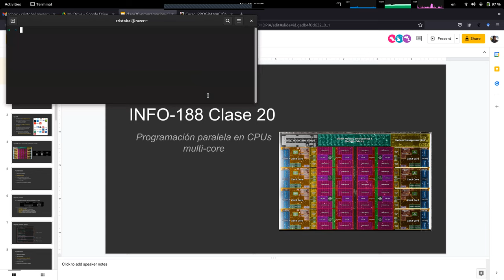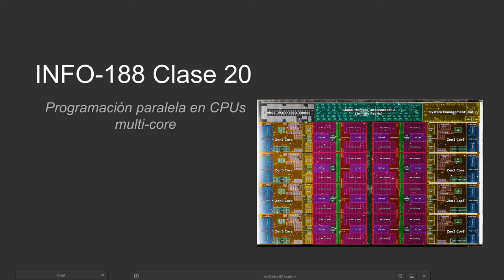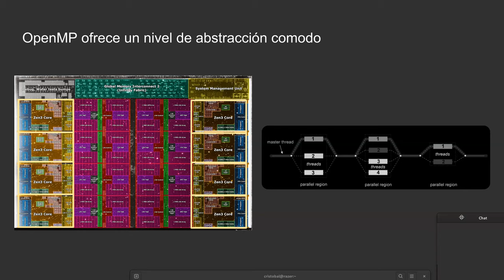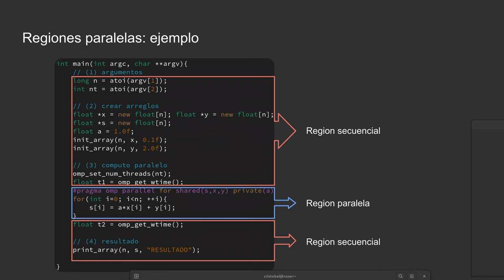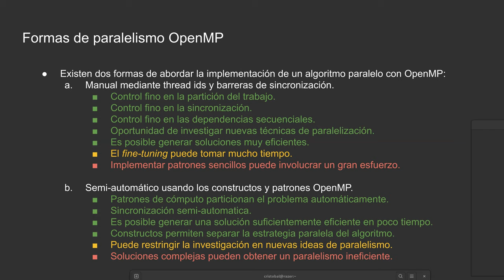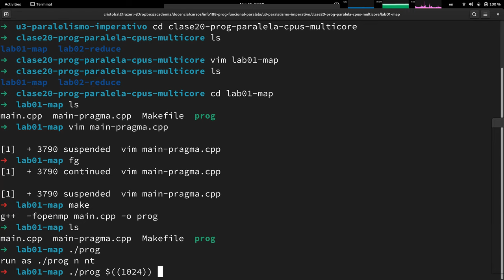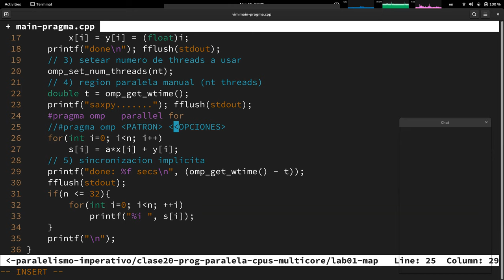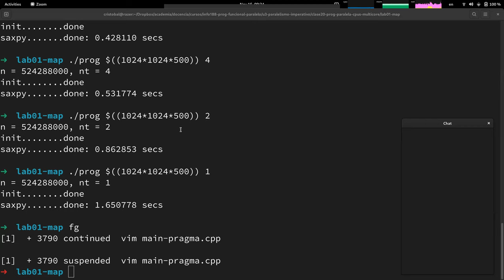[INFO188-2021] Reunion 21 - Programación paralela CPU con OpenMP (parte 1)